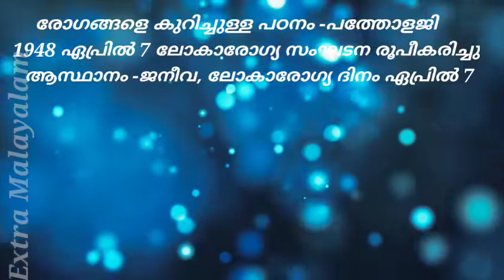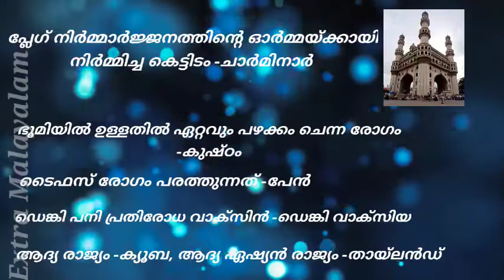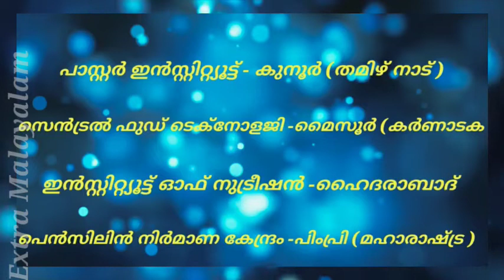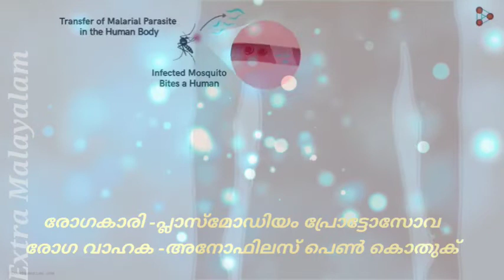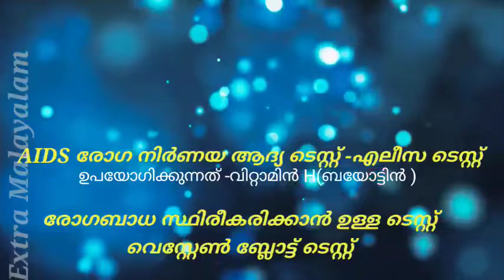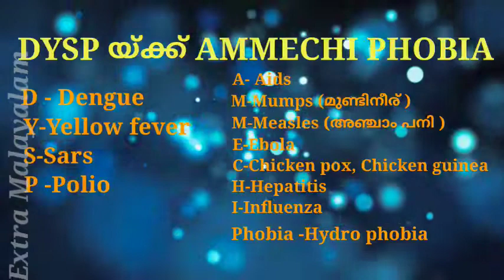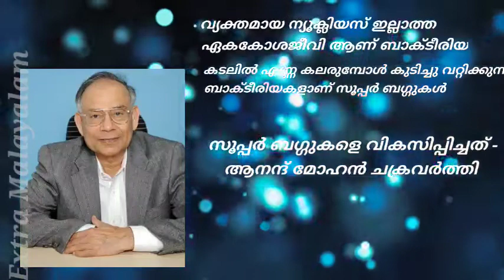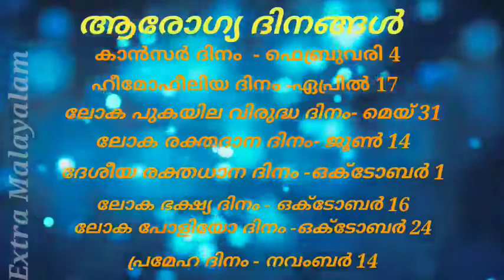രോഗങ്ങളും രോഗകാരികളും || LDC LGS FORCE MAIN special class DEGREE PRELIMS || extra malayalam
👉HIV - Human immunodeficiency virus

Page comming soon...
Classes - Monday Wednesday Friday
Exam     -  Sunday